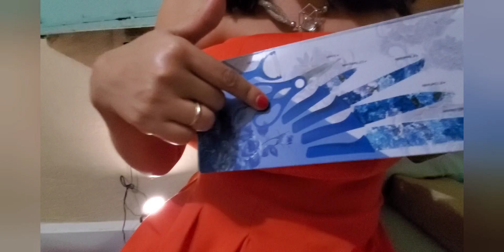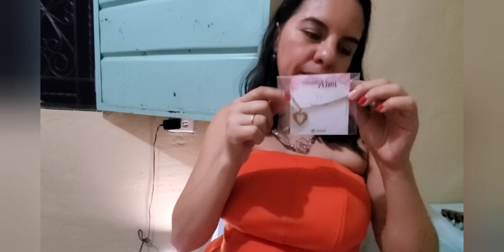La FIESTA se está poniendo Bonita 😃 Preparando el Regalo de Variedades Armi 🤭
Amigos gracias por dejar su apoyo compartiendo nuestros videos y dejando su like 👍

Puedes contactarme.